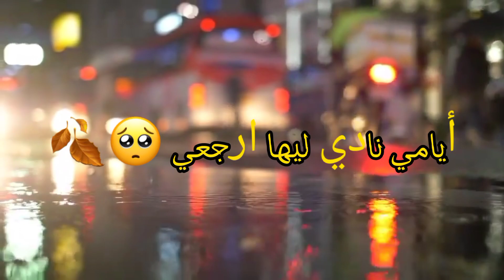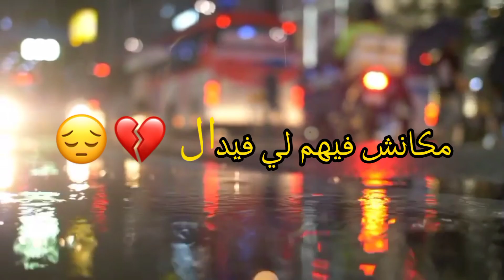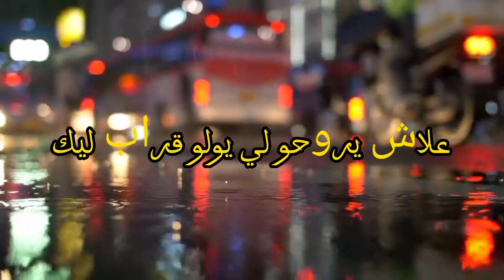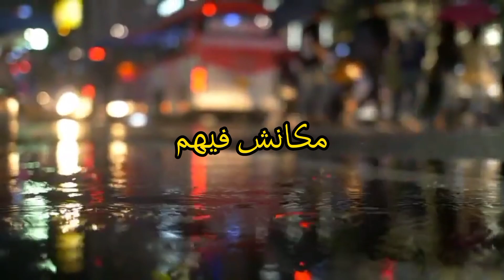Deep-Laid & CMB - FIN LI - SLOWED & REVERB VERSION | By Space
Edited By : SPACE
Mix & Master : SPACE
Lyrics : Space

THANK U